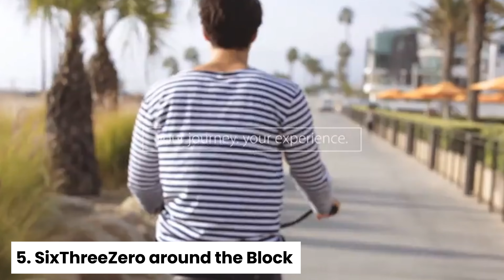Best Beach Cruiser Bike 2025 - [don’t buy one before watching this]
Here is the list of Best Beach Cruiser Bike we featured in this video

1. Huffy Beach Cruiser Bike

2. sixthreezero EVRYjourney Women's – Best Beach Cruiser Bike with a Rack

3. JOYSTAR Beach Cruiser Bike

4. Schwinn Meridian Tricycle – Best Trike Beach Cruiser Bike

5. SixThreeZero around the Block – Best Budget Beach Cruiser Bike

In this video, we take a look at the best beach cruiser bikes perfect for a relaxing ride by the coast or around town. The Huffy Beach Cruiser Bike offers a classic design and comfortable ride, making it a great overall choice. For those in need of extra storage, the sixthreezero EVRYjourney Women's model comes equipped with a convenient rear rack. The JOYSTAR Beach Cruiser Bike is ideal for both style and smooth cruising, while the Schwinn Meridian Tricycle provides stability and comfort, making it the best trike beach cruiser. Lastly, the SixThreeZero Around the Block stands out as a top budget-friendly option, delivering comfort and performance without breaking the bank. Whether you're cycling along the beach or through the city, these beach cruisers offer the perfect mix of style, comfort, and functionality.

I hope you have really enjoyed our video of Best Beach Cruiser Bike.